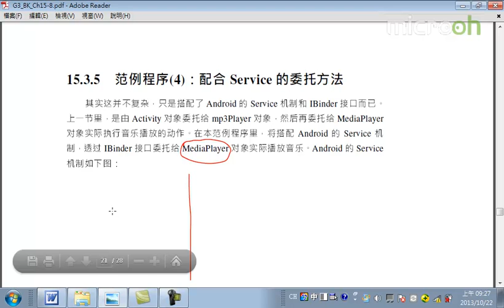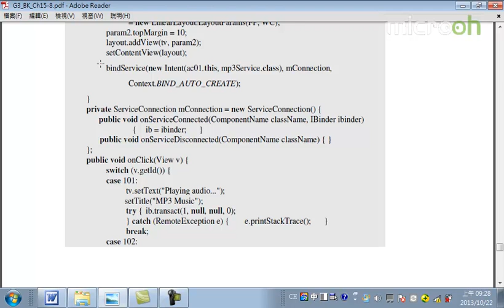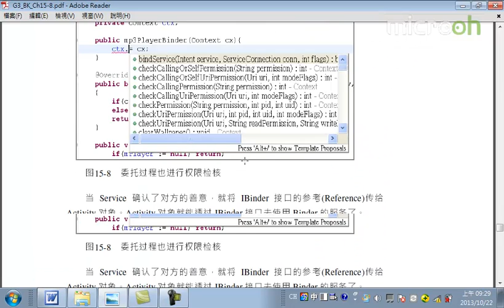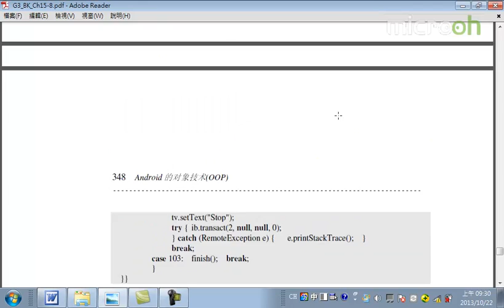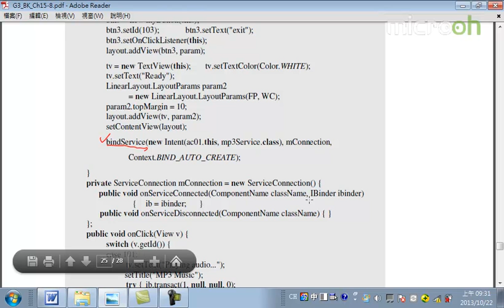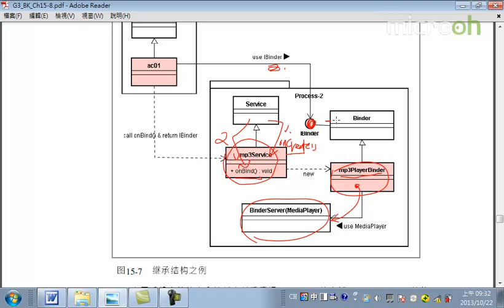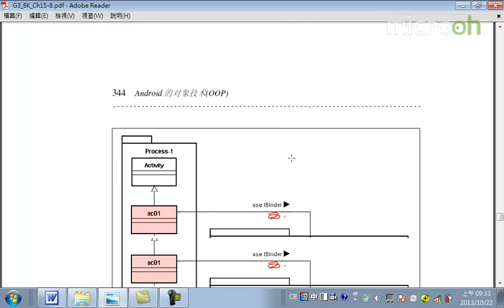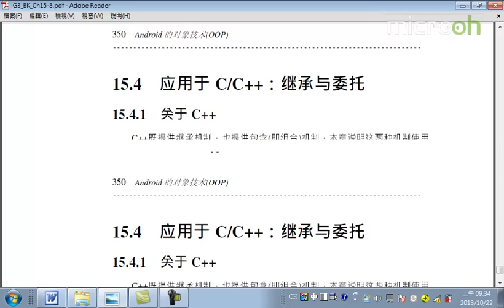Android面向对象技术60 继承与委托 c